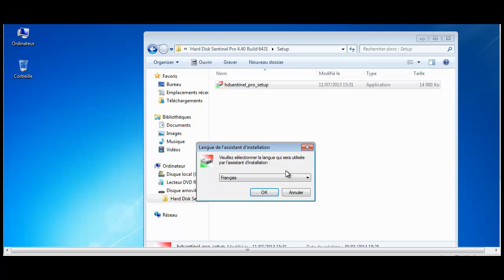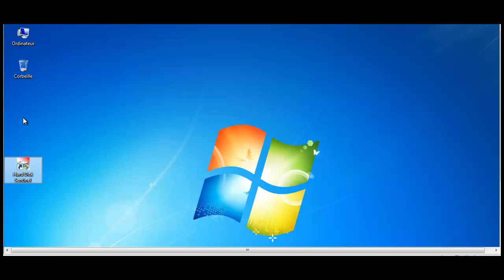How to install and activate Hard Disk Sentinel Pro 4.40 Build 6431